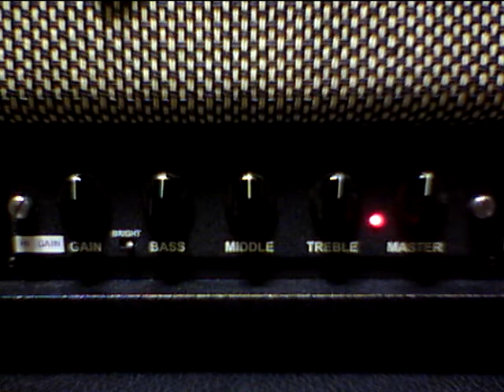Egnater MOD100 Modern High Gain module